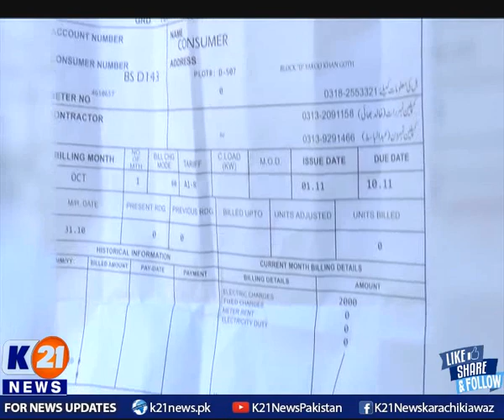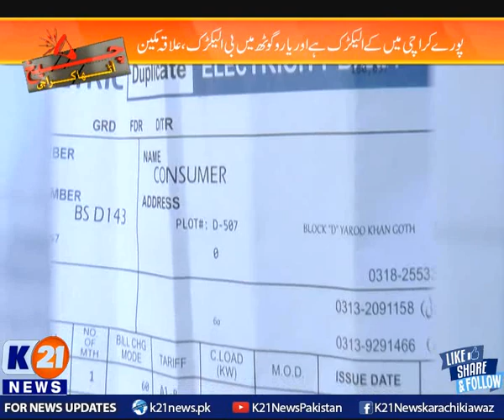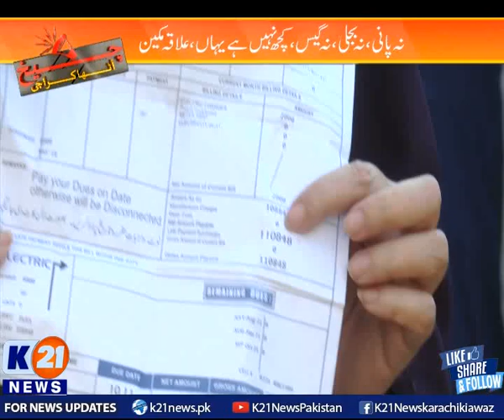K21 News| Cheekh Utha Karachi with Saima Kanwal | {Yaru Goth 14-Jan-2022 | Friday